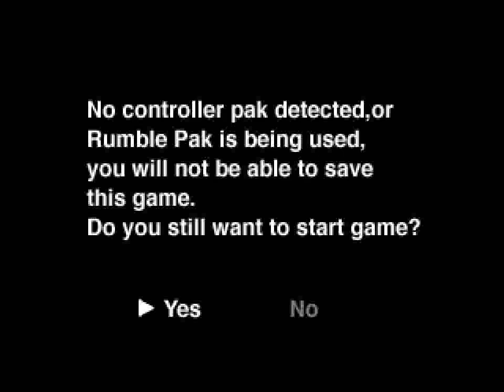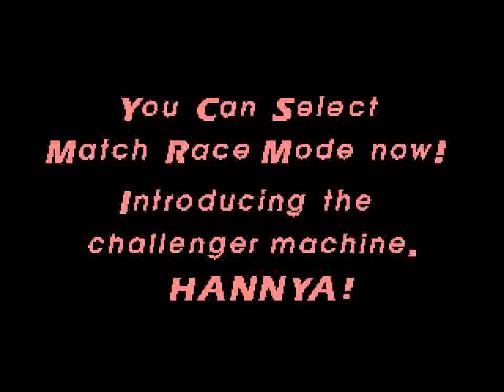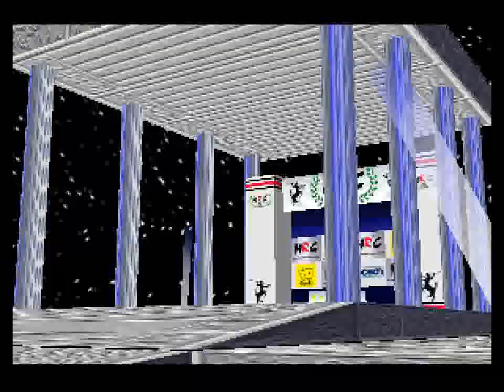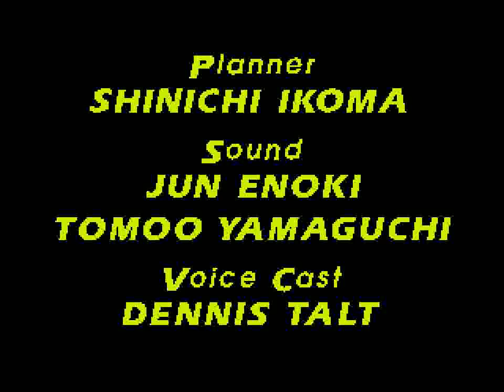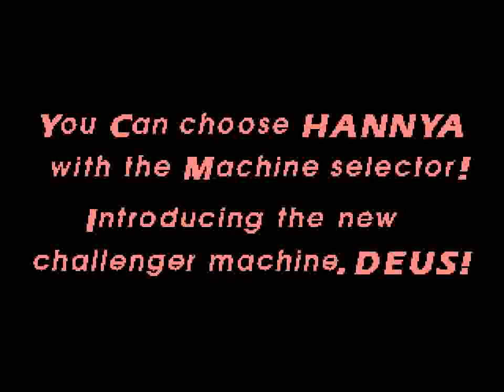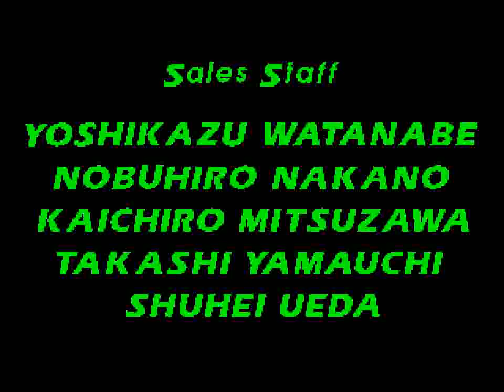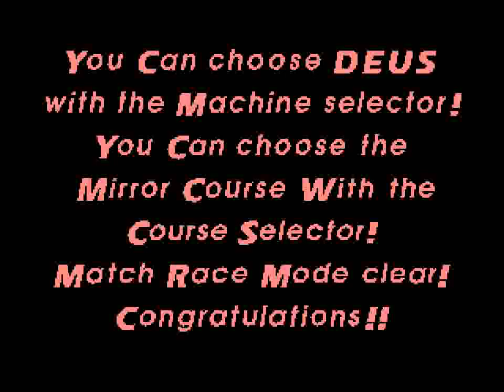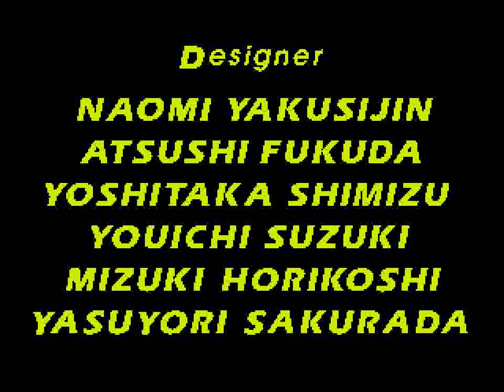MRC: Multi Racing Championship (N64) - Full Run + Ending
While there are only three tracks (Seaside, Mountain and Downtown), they have to be finished four times. The first time is the usual Championship Mode, but that is only the beginning. After that one has to duel the Hannya and then the Deus "boss" cars and then redo the Championship, except that it is mirrored.